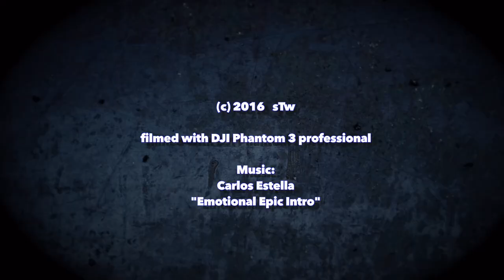dance with the windmill (HD 1080p)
dance with the windmill   ---  dji phantom 3 professional